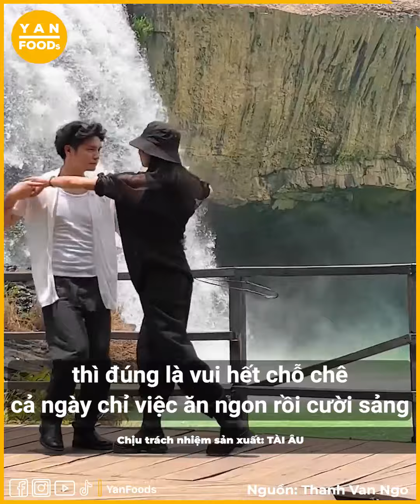Ngô Thanh Vân đi chăm bệnh Huy Trần mà khiến chồng "sang chấn tâm lý"